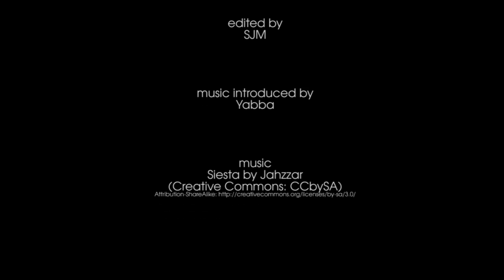DashCam 🚘Von Eilbek zum Horner Kreisel ein Dashcam Film, Ep. 16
Ein Dashcam Film. 2016
In Hamburgs Osten von Eilbek (Wandsbek) zum Horner Kreisel auf die A24. Die Aufnahme ist in beschleunigter Geschwindigkeit wiedergegeben.

Filmed with iTracker GS6000-A7